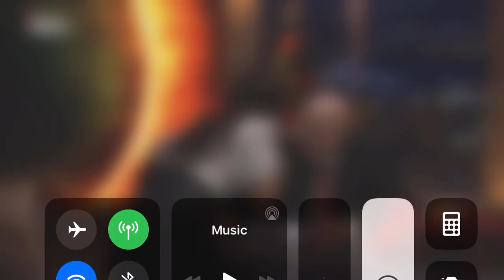ДАНИЕЛА ПИРЯНКОВА - ЖИВА РАНА / DANIELA PIRYANKOVA - JIVA RANA - DANNA /при Слави Трифонов